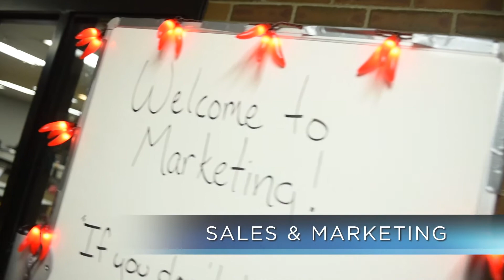Sales & Marketing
Students in the Sales & Marketing program will learn the basics of the industry by working in the school store, which is designed to give them experience in personal selling, handling money and making business decisions. Students will have the opportunity to compete in the marketing club, DECA, which can lead to scholarships or free college credit for top performers. The Sales & Marketing program prepares students for jobs and careers in a wide range of work that includes: Sales representative, Business owner, and Marketing Manager/Specialist.